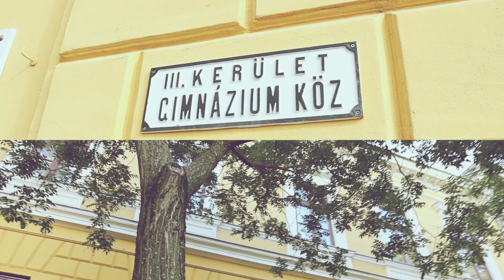Tartozz közénk!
A kisfilmet a Laborstudio készítette. Köszönet érte!